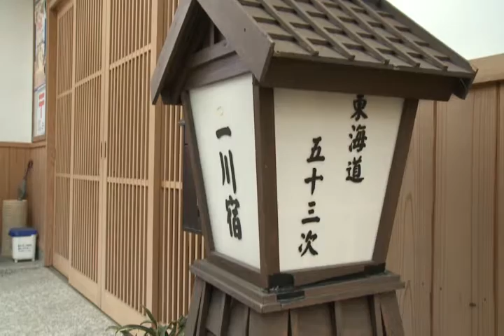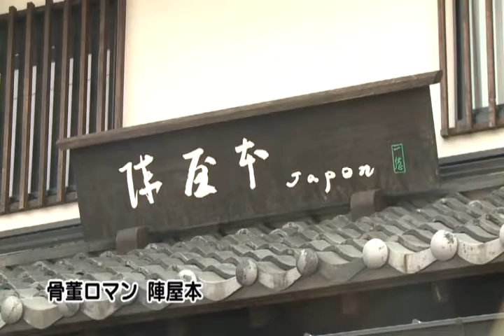とよはしNow平成29年2月28日号 JK広報室の豊橋まちあるき 第3弾 二川